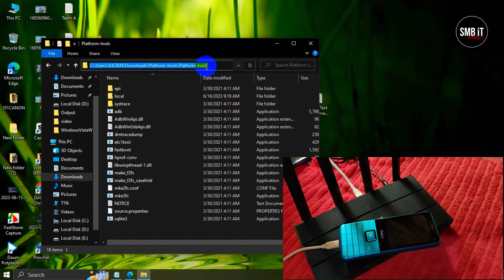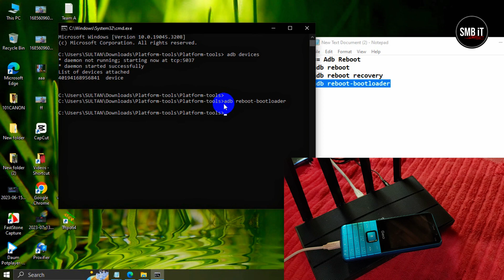How to enable fastboot on Kaios phone | KaiOs phone Tutorial | SMB iT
Fastboot is a diagnostic protocol primarily used to modify the flash file system from the host computer via a USB connection. For this the device needs to boot into bootloader mode or fastboot1. However, I found specific information on how to enable fastboot on a KaiOS phone.I have shown how to enable fastboot on kios phone very precisely and beautifully

Post to Facebook group if needed

kaios phone fastboot
kaios fastboot mode

KaiOs Tutorial
fastboot any kaios phone
enable fastboot on Kaios phone

*** ANTI-PIRACY WARNING ***
This content is Copyright to Central Music and Video [SMB iT]. Legal action will be taken against those who violate the copyright of the following material presented!